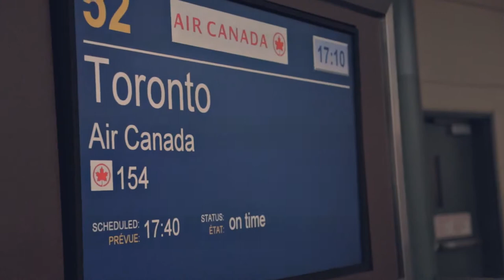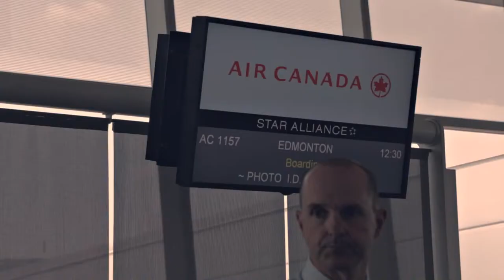Tam - Axel Foley [Hosted By Dj Green Lantern]